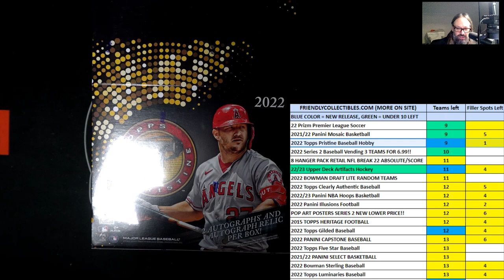2022 Topps Pristine Baseball Hobby FILLER B 22PRISTINE103